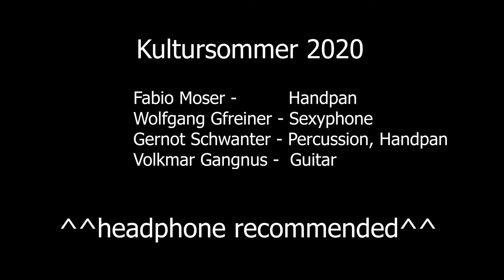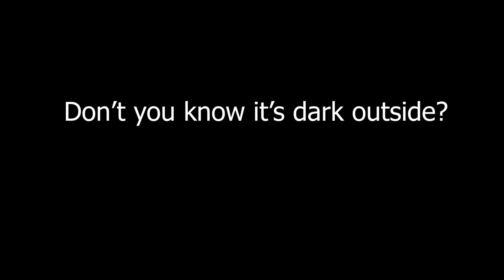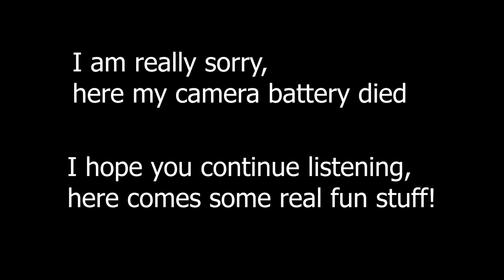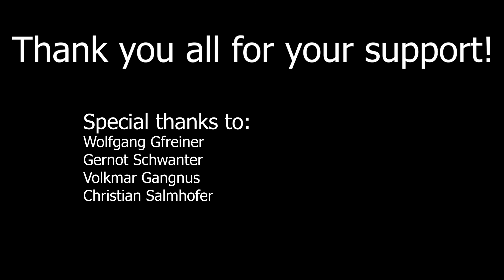FULL CONCERT - 1.5h FABIO MOSER & FRIENDS - KULTURSOMMER 2020 (12.08.2020)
Thank you all for your amazing support and positive feedback!
After 4 awesome meetings, we finally were playing live. All tracks are freestyle jams!
Timestamps:
00:00:00 - SOLO - Intro
00:04:30 - Welcome Jam
00:13:36 - The Roll
00:21:46 - Third Jam
00:28:36 - Tiny drive to the moon
00:36:31 - Fifth Jam
00:54:07 - Don't you know it's dark outside?
01:00:20 - Member Introduction Jam
01:06:50 - Hey, dabadu
01:15:37 - Ziska-Fun
01:19:31 - G&G - Grooves and Greetings
01:23:15 - SOLO - Outro

Members:

Fabio Moser - Handpan:
Main: D Kurd: (C) [D] (F) (G) A Bb C D E F G A C (D) (E) (G) crafted by deepan.at
Second: Anaziska "9" - (C#) G# A B C# D# E F# G# crafted by deepan.at

Wolfgang Gfreiner - Saxophone

Gernot Schwanter - Percussion & Handpan:
D Kurd: [D] A C D E F G A C crafted by baurbrown.com

Volkmar Gangnus - Guitar

Thank you for your impulsively playing
Johannes Herzmaier - Guitar